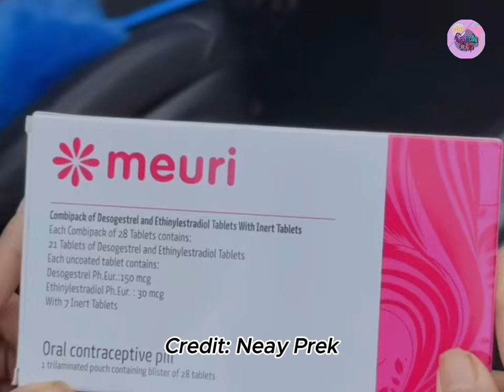រឿង ប៉ាក្មេកខ្ញុំចូលផ្ទះសំណាក់ - Comedy Clip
សូមអរគុណ